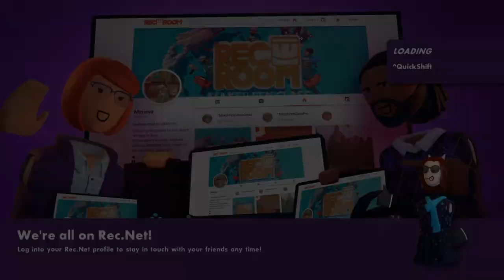Rec Room quick shift